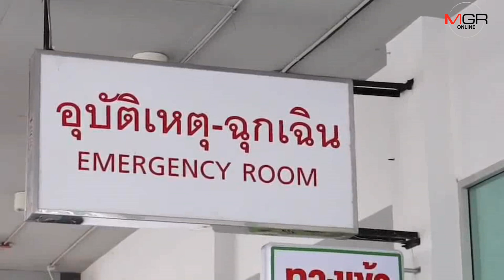รวบมารดา “แม่มณี” คาปั๊ม เจ้าตัวลมจับถูกหามส่ง รพ.-ตร.เตรียมหมายจับเพิ่มอีก 1 บ่ายนี้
07/11/2019 07/11/2019 รวบมารดา “แม่มณี” คาปั๊ม เจ้าตัวลมจับถูกหามส่ง รพ.-ตร.เตรียมหมายจับเพิ่มอีก 1 บ่ายนี้
อุดรธานี-มารดาของแม่มณีป็นลมล้มต่อหน้าบิีกตำรวจ หลังถูกดักจับคาปั้มน้ำมันบ่ายนี้จับผู้ต้องหาในเครือข่ายแม่มณีตัวสำคัญ1ใน 5เพิ่มอีก1 คน ตำรวจลั่นเดินหน้าสืบสวนตามจับผู้ร่วมขบวนการแชร์ฺแม่มณีต่อเนื่อง มีผู้ต้องหาเอี่ยวมากกว่า10 คน